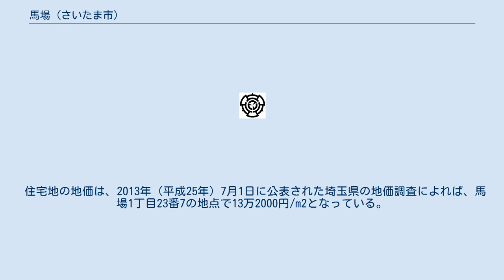馬場 (さいたま市)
日本 」 埼玉県 」 さいたま市 」 緑区 (さいたま市) 」 馬場 (さいたま市) 馬場（ばんば）は、埼玉県さいたま市緑区の町名。
現行行政地名は馬場一丁目及び馬場二丁目。
 さいたま市緑区北西部の大宮台地（浦和大宮支台）上に位置する。
北で新宿、北東で三室の飛地、東で宮本、南東で三室の飛地、南で松木、西で三室に隣接する。
北部の台地の縁を見沼代用水西縁が流れる。
地内は全域が市街化区域で、主に住宅地であるが、生産緑地地区も見られる。
 住宅地の地価は、2013年（平成25年）7月1日に公表された埼玉県の地価調査によれば、馬場1丁目23番7の地点で13万2000円/m2となっている。
 この地区は旧浦和市の誕生前は三室村の一部、後に浦和市大字三室の一部だった。
 三室の小字である馬場が由来。
 2017年（平成29年）9月1日現在の世帯数と人口は以下の通りである。
最寄り駅は武蔵野線東浦和駅であるが、馬場1丁目23番7の地点よりおよそ3.5 kmの場所にある。
 ※いずれもJR武蔵野線東浦和駅より10分程度。